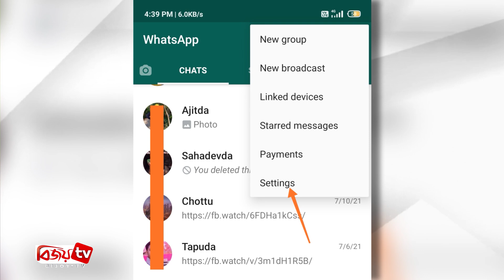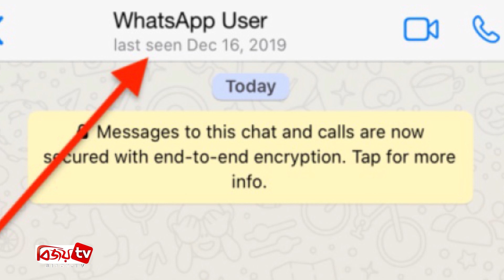নতুন ফিচার নিয়ে আসছে হোয়াটসঅ্যাপ । WhatsApp । Bijoy TV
তিনটি নতুন ফিচার নিয়ে আসছে সোস্যাল মেসেজিং প্ল্যাটফর্ম হোয়াটসঅ্যাপ। ফিচারগুলো বর্তমানে পরীক্ষা করা হচ্ছে। শিগগিরই তা ব্যবহারকারীদের অ্যাকাউন্টে রোল আউট করা হবে। চলুন দর্শক, জেনে নেওয়া যাক নতুন ফিচারে কি কি থাকছে হোয়াটসঅ্যাপ ব্যবহারকারীদের জন্য।

ভুল করে হোয়াটসঅ্যাপ মেসেজ পাঠিয়ে দিলে, নতুন ফিচারে সেই মেসেজ দুই দিন পর্যন্ত ডিলিট করার সুবিধা পাবেন ব্যবহারকারীরা। একটি টুইটে এই ফিচার নিশ্চিত করেছে হোয়াটসঅ্যাপ কতৃপক্ষ। কোন মেসেজ সেন্ড করার পর পরবর্তী ২ দিন ১২ ঘণ্টা পর্যন্ত সেই মেসেজ ডিলিট করার সময় পাওয়া যাবে। শুধু টেক্সট মেসেজ নয়, ছবি এবং ভিডিও এর ক্ষেত্রেও একই নিয়ম প্রযোজ্য হবে।

গ্রুপ থেকে লিভ নিলে কেউ জানতে পারবে, না এমন একটি ফিচার আনছে হোয়াটসঅ্যাপ। হোয়াটসঅ্যাপে ব্যক্তিগত মেসেজিংয়ের পাশাপাশি গ্রুপ ফিচার বেশ জনপ্রিয়। তবে অনেকেই এই গ্রুপ চ্যাটে বিরক্ত হন। তাদের জন্য এই ফিচারটি উপকারি হতে পারে।

হোয়াটসঅ্যাপে অনলাইন স্ট্যাটাস গোপন রাখার বিকল্প এখনও পর্যন্ত চালু হয়নি। ব্যবহারকারী যখনই অ্যাপ ওপেন করেন, তার প্রোফাইলের নিচে একটি ‘অনলাইন’ অপশন দেখায়। যা বোঝায় সেই ব্যক্তি হোয়াটসঅ্যাপে অ্যাকটিভ রয়েছে।

তবে নতুন ফিচারে অনলাইন স্ট্যাটাস গোপন রাখার অপশন আসছে। তাই বলাই যায়, নতুন ফিচারটি বেশ চমকপ্রদ হতে যাচ্ছে হোয়াটসঅ্যাপ ব্যবহারকারীদের জন্য।